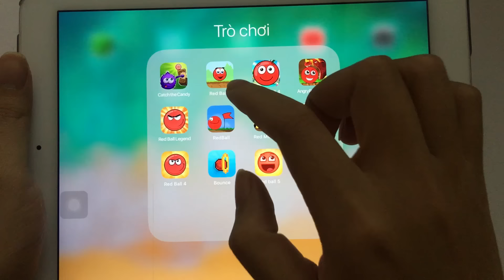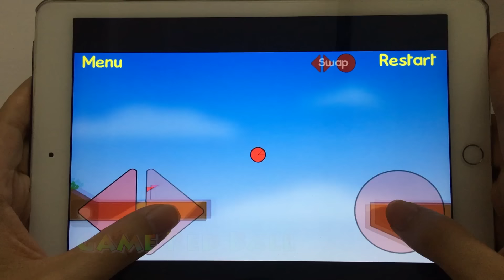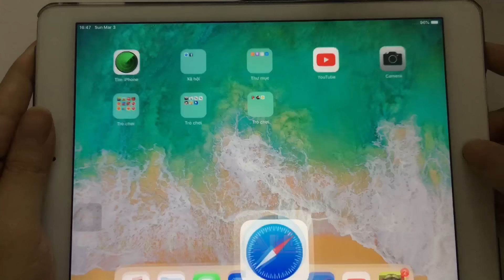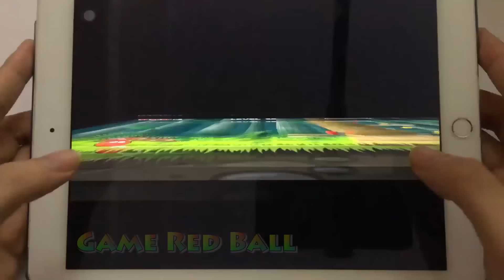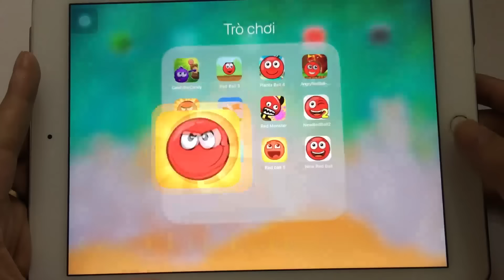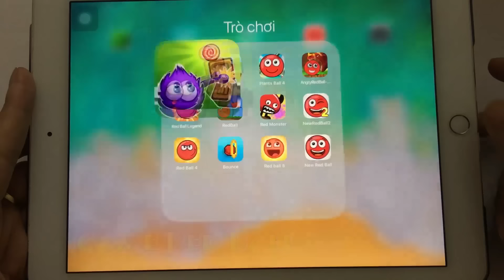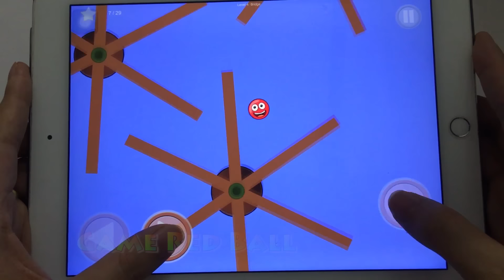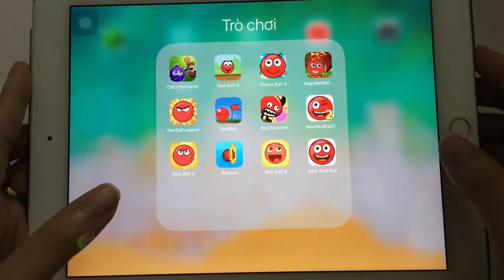Red Ball 4, Red Ball 1, Red Ball 2, Red Ball 5, Bounce,Catch The Candy